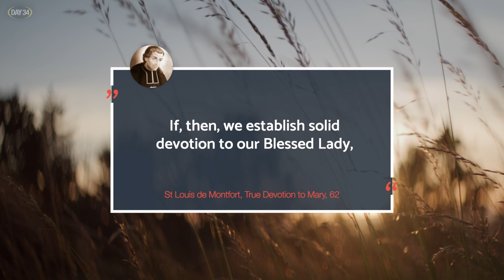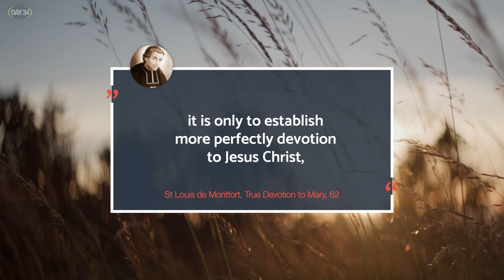Day 34 - To Jesus Through Mary Fatima Consecration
Discover the beauty of entrusting yourself to the Blessed Mother and journey deeper in intimacy with Jesus during this free 33-day Fatima Marian Consecration program.
- Short daily preparation videos emailed to you
- Discover 33 calls Sister Lucia says Our Lady of Fatima invites us to live
- Learn practical ways to incorporate the Fatima message in your daily life
- Presented by Ken and Janelle Yasinski

Please consider joining Our Lady of Fatima's Blue Army

Help us serve others to keep and practice their faith in these difficult times by donating

The World Apostolate of Fatima USA is a public association of the faithful, with headquarters at the National Blue Army Shrine in Washington, NJ. Every sale supports the work of the apostolate and shrine to spread the authentic message of Fatima.

watch.bluearmy.com is a website where you can watch free videos about Our Lady of Fatima, one of the most significant events in the Catholic faith. By registering for free, you will gain access to a vast library of videos related to the apparitions of the Blessed Virgin Mary to three young shepherd children in Fatima, Portugal, in 1917. These videos cover a wide range of topics related to Our Lady of Fatima, including the story of the apparitions, the messages and prophecies delivered by the Virgin Mary, and the significance of this event for the Catholic Church and the world.